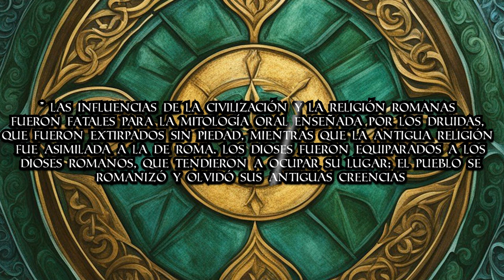Mitos de la Creación I: MITOLOGÍA CELTA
En esta ocasión, traemos al canal el primer capítulo de una nueva serie que tratará los mitos creacionales de las diferentes mitologías de la historia, mediante mini-documentales de 10 minutos, en este caso, toca hablar de los celtas.